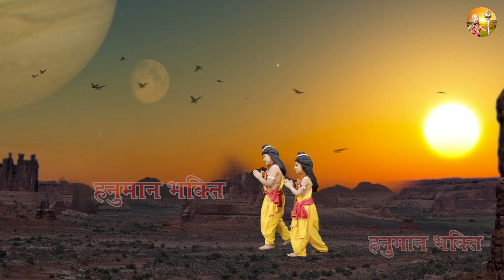ये भजन सुनकर आपको अतुलनीय आनंद प्राप्त होगा - चित्रकूट के घाट घाट पे - Popular Ram Bhajan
Hanuman Bhakti presents ये भजन सुनकर आपको अतुलनीय आनंद प्राप्त होगा -  चित्रकूट के घाट घाट पे  - Popular Ram Bhajan

Song –  Chitrkut Ke Ghaat Ghaat Pe
Label - Hanuman Bhakti